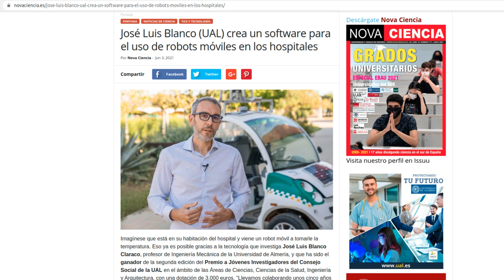Entrevista CanalSur Mediodía - Proyecto robots móviles en hospitales (2021-Jun-08)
Canal Sur Mediodía, Almería - 08/06/2021 12:00:00